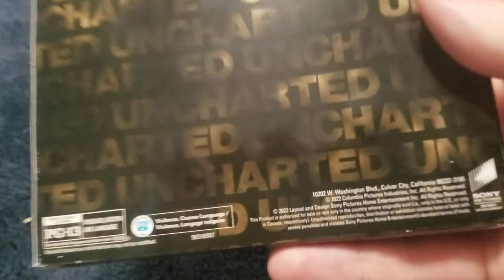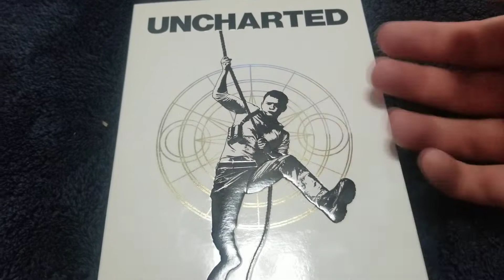uncharted dvd unboxing